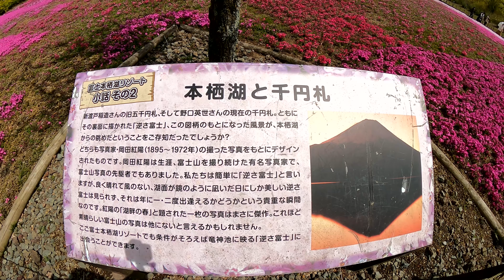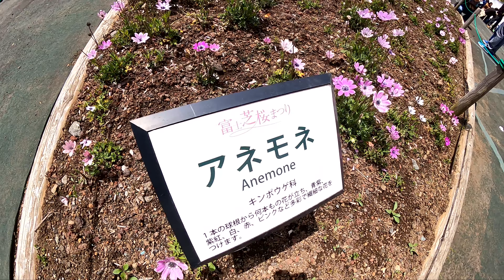芝桜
2021/05/04
富士芝桜まつり
七分咲き